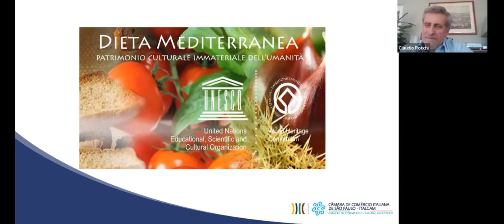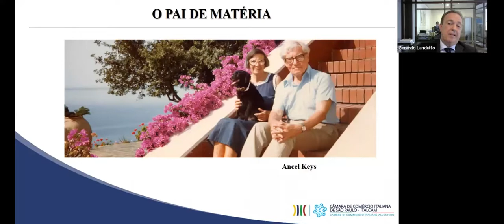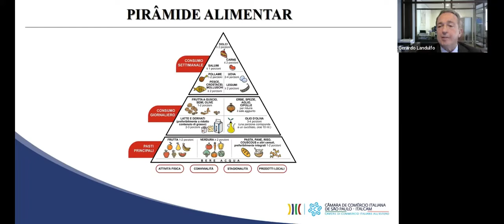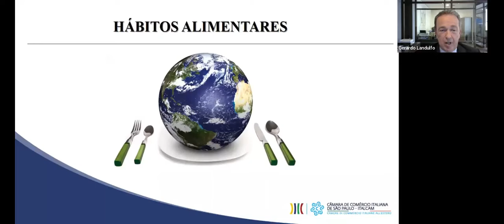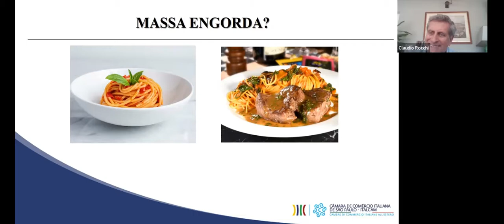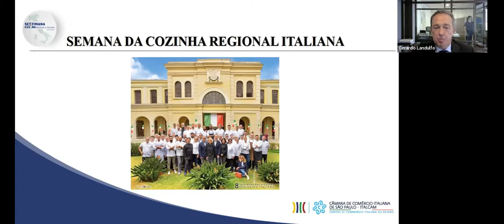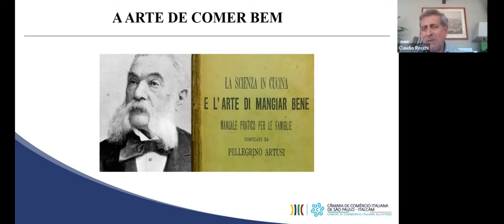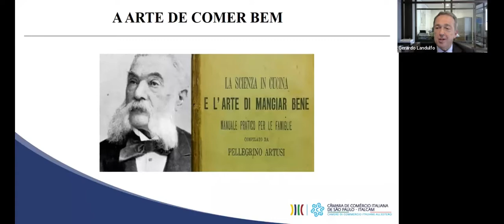Webinar Sustentabilidade Agroalimentar e Dieta Mediterrânea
Na terça-feira, dia 26 de abril às 10h no Brasil e 15h da Itália, a Italcam realizou o webinar: “Sustentabilidade Agroalimentar e Dieta MEDITERRÂNEA”.

Parte do projeto True Italian Taste, financiado pelo Ministério de Relações Exteriores e Cooperação Internacional - Assocamerestero, associação das Câmaras de Comércio Italianas no exterior; o evento contou com apresentações de Claudio Rocchi, Chefe e dono do restaurante OSTERIA PALMIRA em Roma e de Gerardo Landulfo, Delegado da Accademia Italiana della Cucina em São Paulo e Diretor Executivo da Italcam.

Conheça em primeira mão a evolução da sustentabilidade no setor agroalimentar e a rica cultura gastronômica da região mediterrânea, sua formação histórica e pratos/ingredientes autênticos .